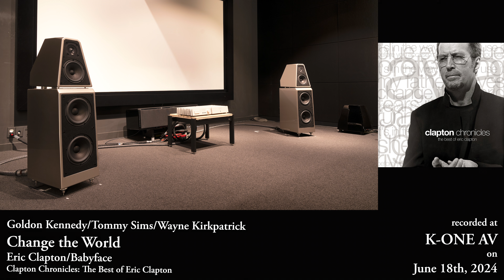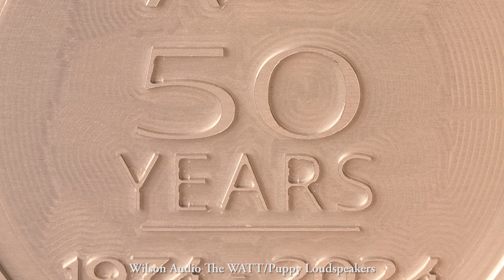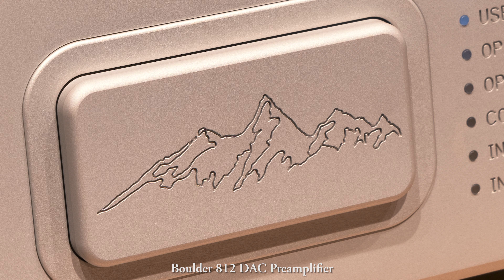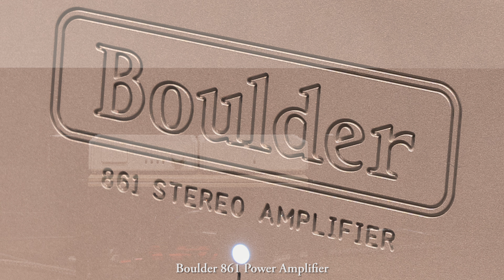Eric Clapton - Change The World ~ Wilson Audio The WATT/Puppy | Boulder 812 | Boulder 861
Written by Gordon Kennedy, Tommy Sims & Wayne Kirkpatrick
Performed by Eric Clapton
with Babyface

Source:
Clapton Chronicles: The Best of Eric Clapton from Bushbranch / Surfdog Records in FLAC 44.1kHz 16bit format released on October 12th, 1999

H/W:
DAC/Preamplifier: Boulder 812
Power Amplifiers: Boulder 861
Loudspeakers: Wilson Audio The WATT/Puppy

Recorded at K One AV
with DPA-4011 & Zoom F8n Pro
in 192kHz/32bit float

Edited with
Acoustic Energy AE-1 Active Loudspeakers